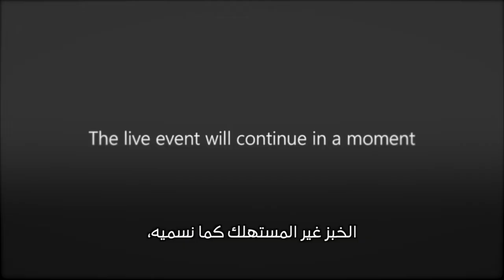Future Waste -Webinar (Arabic) - British Council Algeria